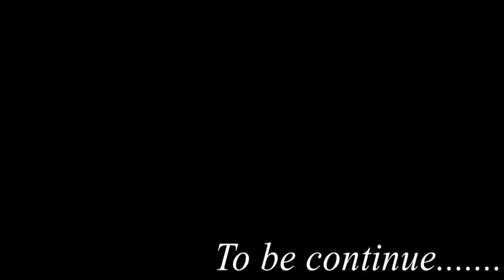New Nepali Organic Movie (Tin Patti 2) Cast Dayahang Magar,sita Gurung,Nabin,kishan,Juslin 2021/2078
Camera: Aarush Hamal

Script/Story:Raj Kumar Roka Magar

Director/edit:Nabin Jung Khatri

special thanks all team.